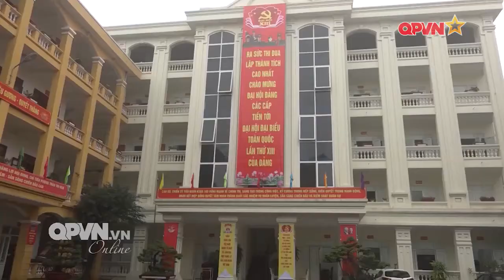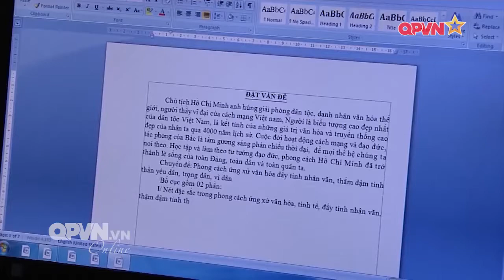Người cán bộ chính trị mẫu mực của đơn vị Kiểm soát Quân sự Thủ đô